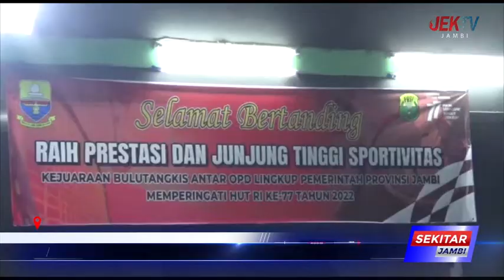KETUA DPRD EDI PURWANTO BUKA KEJUARAAN BULUTANGKIS ANTAR OPD